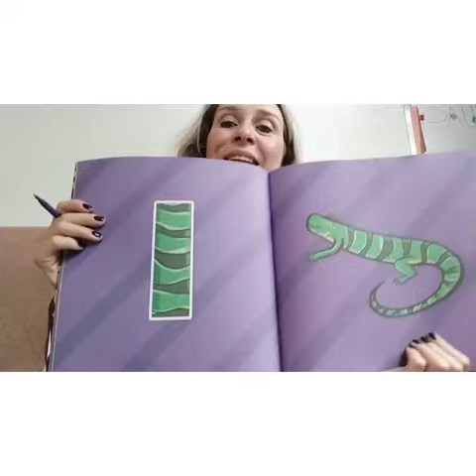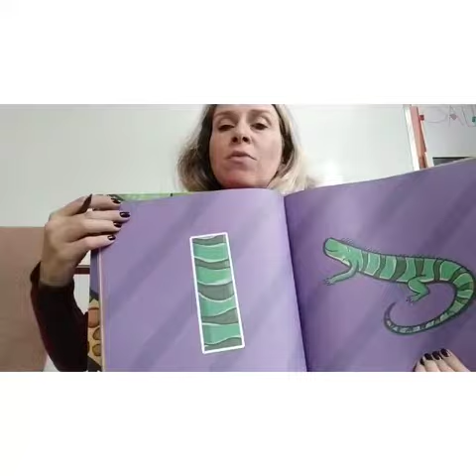Blocão do Alfabeto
Vamos aprender a letra I